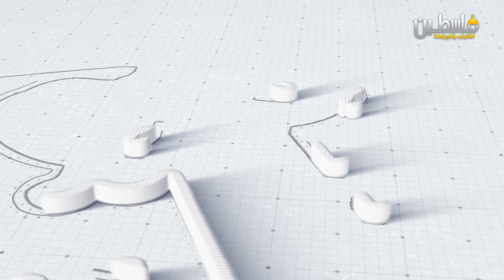برنامج انفو رقمي - الحلقة3- تأثيرها على الموضة